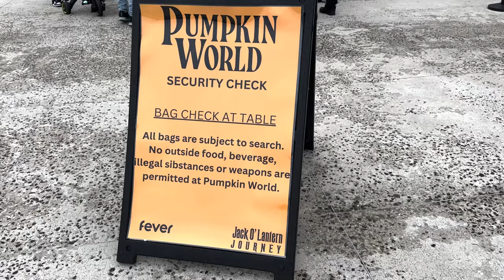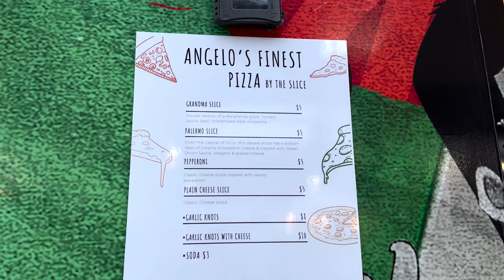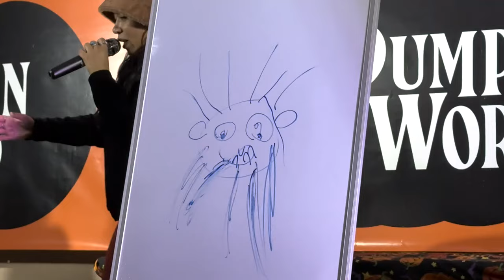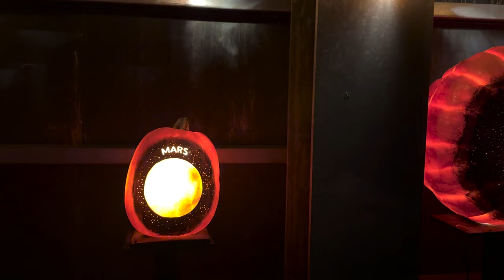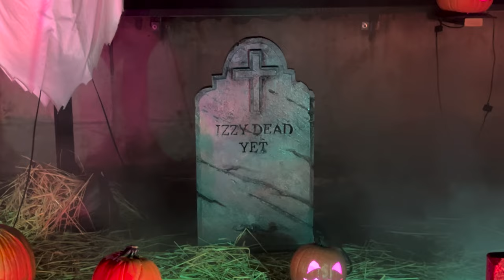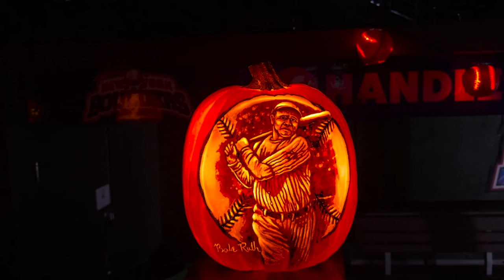Pumpkin World 🎃: New York's Newest Jack O’Lantern Halloween Experience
Step into the Enchanting World of Glowing Jack O'Lanterns! 🎃✨ Join us at New York's newest Halloween Experience in Pamona at Clover Stadium for a mesmerizing night of Pumpkin Artistry, where pumpkins transform into incredible landscapes of dinosaurs, Halloween wonders, and mythical realms. Explore Pumpkin World for fun photo ops, tasty seasonal treats, a lively beer garden, and entertainment  like live carving, a pumpkin patch, and an interactive stage show.

Amazon Storefront

Magical Hijinx

00:00 Tickets & Getting In
01:03 Pumpkin Village
03:19 Pumpkin Trail (Upper Section)
06:26 Pumpkin Trail (Field Level)
07:53 Should You Visit?